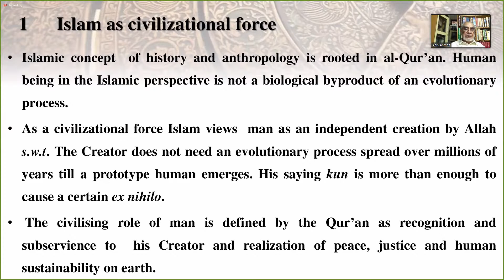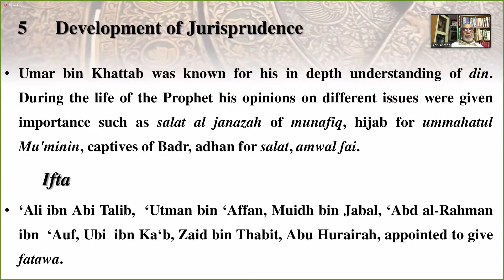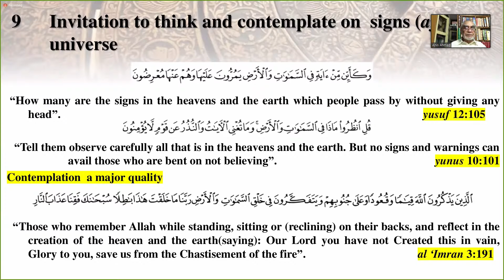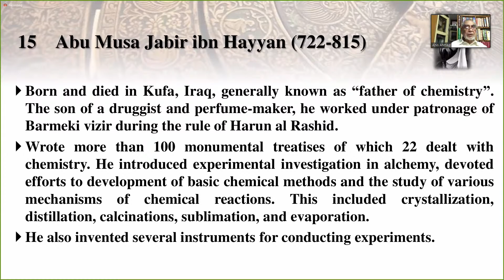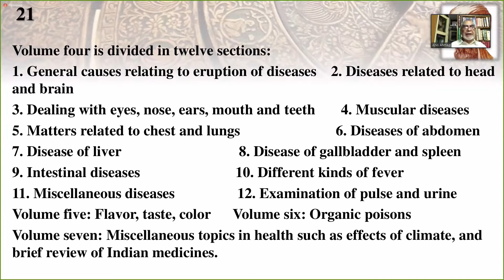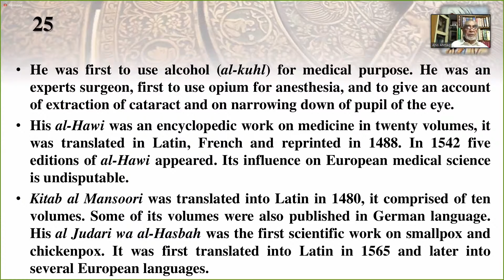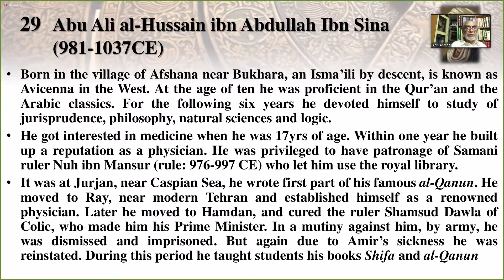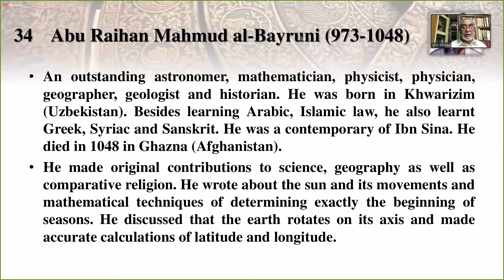8th Lecture : Civilizational contribution during Khilafah al Rashidah and Later Period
Dimensions of Islamic Thought, Culture and Civilization
by Prof. Dr. Anis Ahmad
Time: Saturday, Aug 8, 2020 09:00 PM Kuala Lumpur